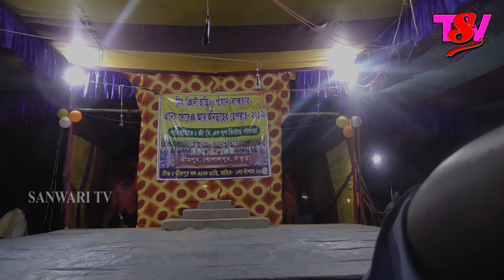Abo adim daban adag kana II Santali Drama (MIT KITA GAYAN)SPECIAL THANKS to G B S jug jiyar gauta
adag kana lecture// malatog kana sanota// naowa naowa khajte etomag kana lai lecture// adim kowag ita khanag chet tabe bon nam ana ??delabon TABE MIT KITA GAYAN AKHRATE -- chedag?? ABO ADIM DOBAN ADAG KANA ? very special thanks to babu GOUTAM and babu HARIPADA // presented by kiwws //log kana abo sanota akay khatirte ana reyag marang sabud nowa mit kita gayan